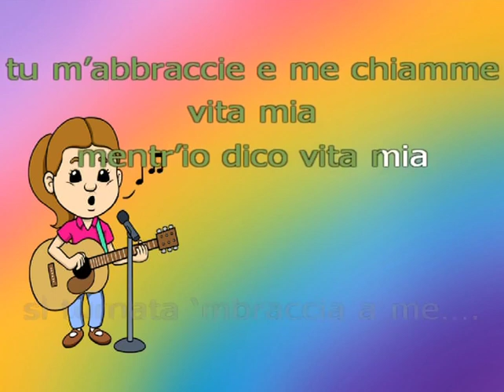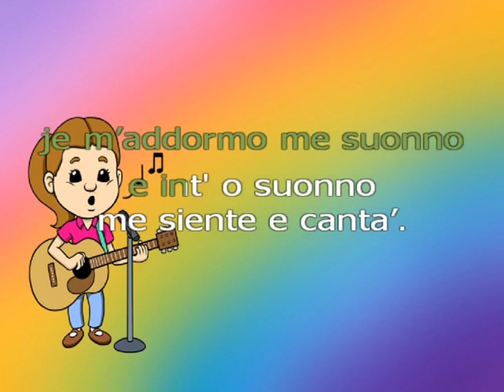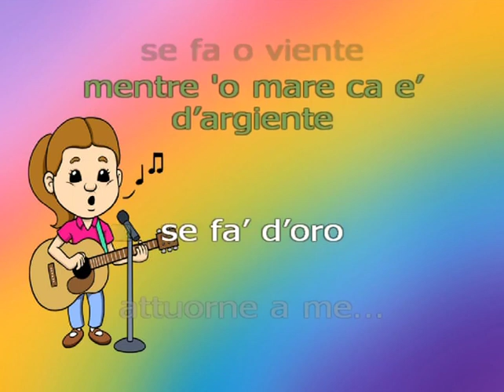Francesca Marini Notte lucente karaoke demo